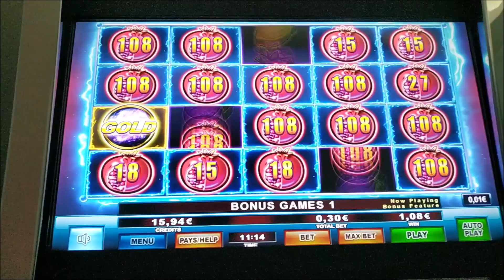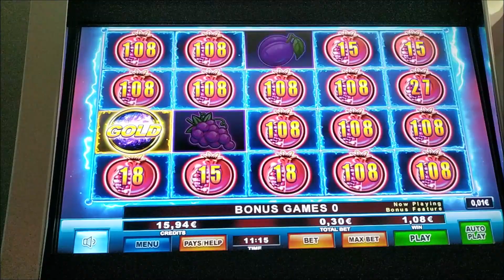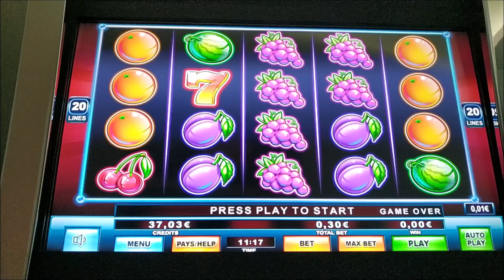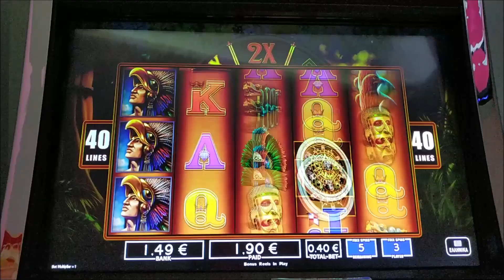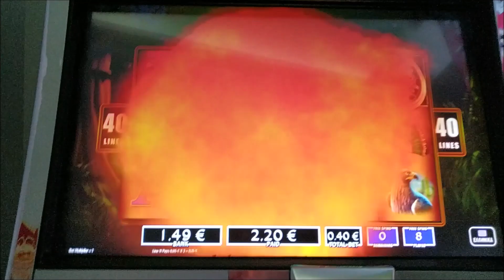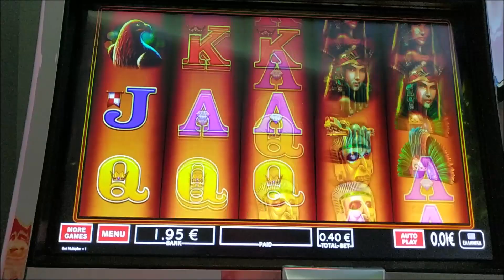Play Slots/🍇LIGHTNING FRUITS🍇🛕 Και εγγύηση BONUS🤦‍♂️🤦‍♂️🤬 Τα γνωστά παλι !!!🤣🤣🤣 BET 0.40€